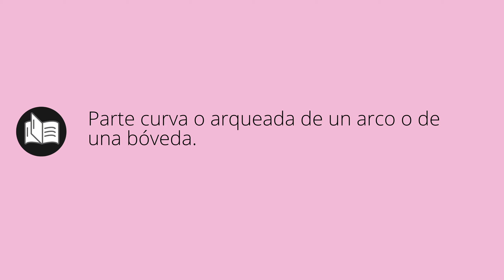Que significa CORVADURA • corvadura SIGNIFICADO • corvadura DEFINICIÓN • Que es CORVADURA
Que significa corvadura en español. Cual es el significado y definicion de corvadura. que es corvadura. corvadura definiicon en español. Todos los significados y definiciones del diccionario español.

Diccionario de la RAE (Kindle):
Diccionario de la RAE (Tapa dura):
Diccionario de primaria VOX:
Diccionario Esencial de la Lengua Española:
Diccionario Cambridge Español - Inglés: